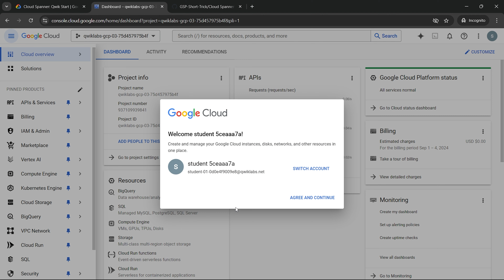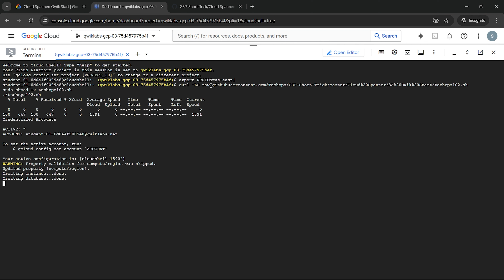[2024] Cloud Spanner: Qwik Start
Hello and Welcome to Google Cloud Qwiklabs Solution Tutorials. In this video I'll give the solution for this lab [Sep! 2024] Cloud Spanner: Qwik Start| GSP102 | qwiklabs | Short-trick The Arcade 2024

Video Credits